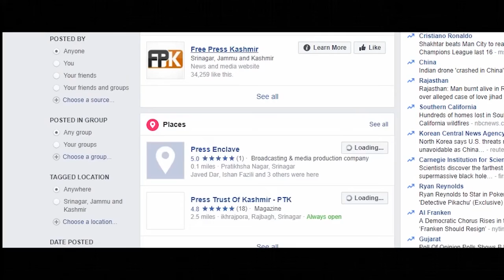Bridging the gap Providing aspiring cricketers much needed facilities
Cricket in Kashmir is a loved sport, but lack of proper facilities, training centres and guidance has contributed to the fact that the region has produced very few names that made it big.

To bridge the gap, a team of young dedicated professionals is training aspiring cricketers. Starting in October 2017, at Nagbal Ganderbal, this academy is providing shelter to budding and talented cricketers for routine practice sessions.

Haroon Rashid and his team have players as young as 7 years old practising with tips being provided by Ranji Players.

Shot & Edited By - Peer Furqan Khurshid.